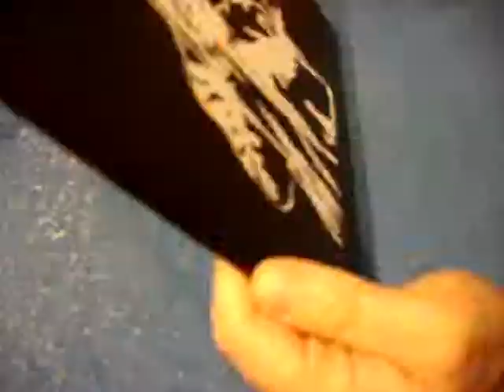LAYNE STALEY 'ALICE IN CHAINS' SCRATCHBOARD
LAYNE STALEY 'ALICE IN CHAINS' SCRATCHBOARD (THE ART OF TAKING AWAY)